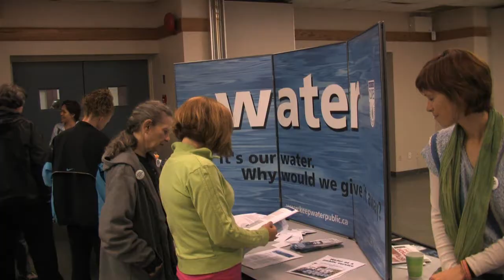Maude Barlow on Fish Lake and Canada's Water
Canadian water warrior and international environmental powerhouse Maude Barlow spoke recently to a crowd of several hundred in Vancouver on the plan to turn Fish Lake and possibly 20 other lakes across Canada into toxic dumps for mines.  The National Chair of the Council of Canadians and former Senior Advisor on Water to the United Nations was joined by Chief Marilyn Baptiste of the Xeni Gwet'in First Nation - in whose traditional Tsilqot'in territory Fish Lake lies - and Greenpeace co-founder Rex Weyler for the insightful talk.  Maude and her co-presenters discussed the Fish Lake proposal, the Harper policy known as Schedule 2 - designed to water down the Fisheries Act to allow mines to use lakes for tailing ponds - and the critical state of water in Canada and around the world.  A must-see for anyone who cares about protecting our water.  8 min